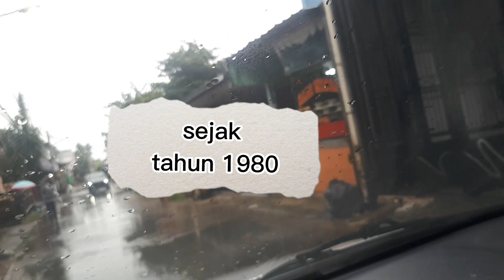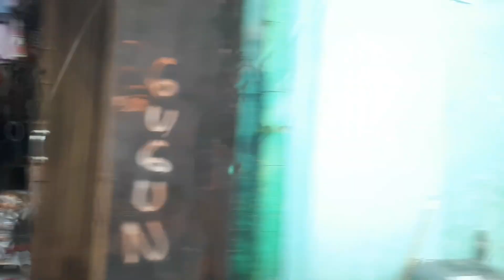wisata belanja depok //grosir //usaha